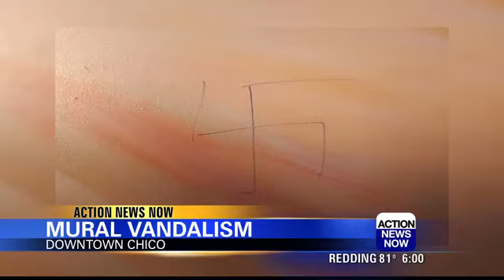Racial slurs cause damage to Chico mural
Artists had to retouch their mural depicting Mechoopda tribal culture after it was defaced with racist words and messages in Chico